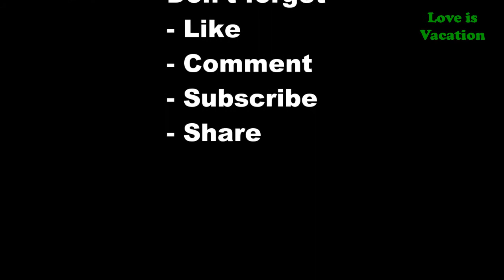5 Most Beautiful National Parks in France | Europe | Love Is Vacation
5 Most Beautiful National Parks in France

One of the most popular countries in the world for tourists, France will continually delight and enamour visitors who are sure to revel in its historical sites, world-renowned cuisine and vibrant cultural heritage. To help you out on your trip, here are all ten national parks in France for you enjoy.

1 Mercantour National Park
2  Ecrins National Park
3 Calanques National Park
4 Vanoise National Park
5 Pyrenees National Park